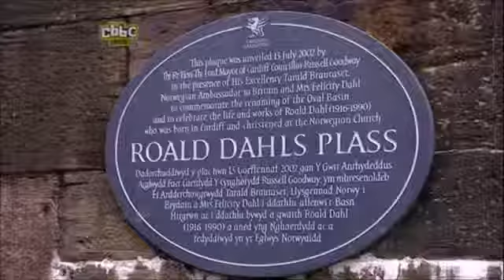Best of Friends: Series 4: Episode 10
Friends: Louis, Aneesha, Callum, Kallum & Courtney